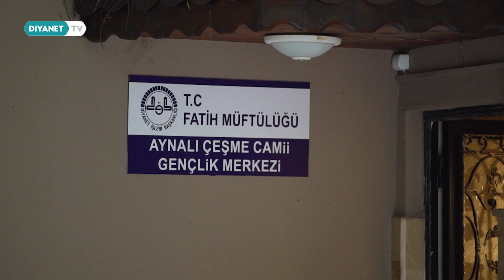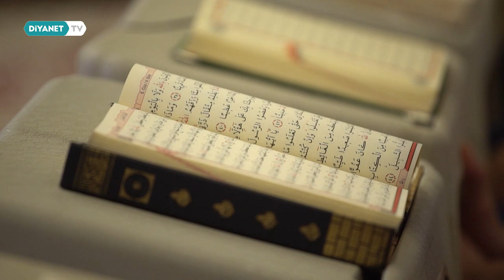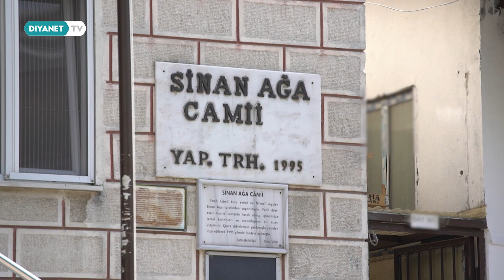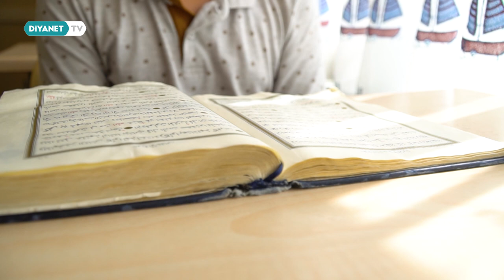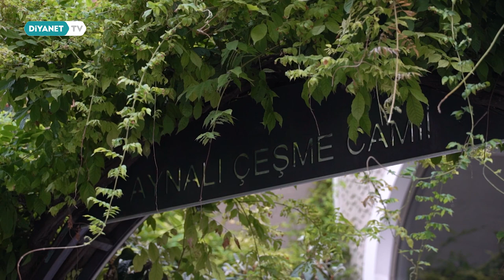İstanbul (Fatih) - Hayata Dokunanlar 144.Bölüm